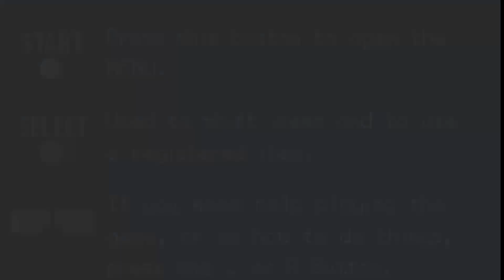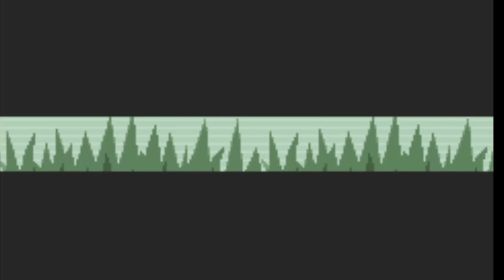Pokemon FireRed Hardcore Nuzlocke EP 1 | The beginning of the game and my channel!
This is my first YouTube video and first part of our Pokemon nuzlocke journey! Sorry for being so monotone or the lack of music in the background. I'm slowly learning how all of this works. I'll try to get better and also get better equipment. I hope you all enjoy. Some of my later videos may include my friend's art and that is also where my pfp is from.
Their tiktok: @Sweetearex.